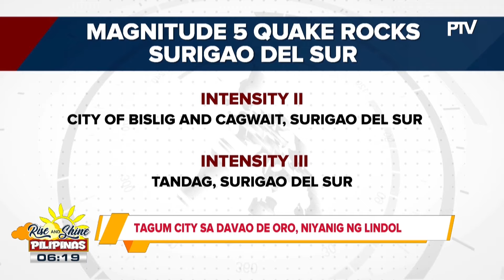Tagum City, Davao del Norte, niyanig ng magnitude 5 na lindol